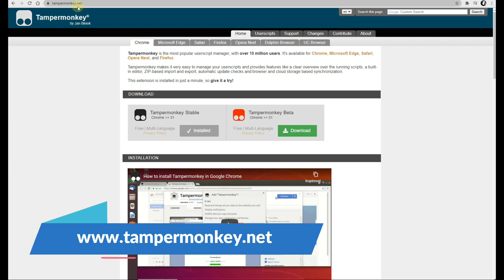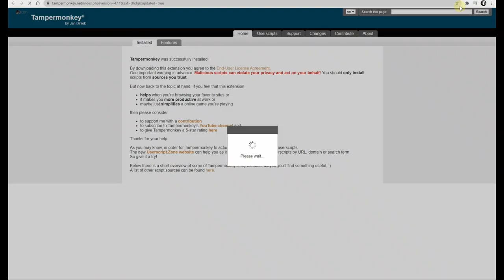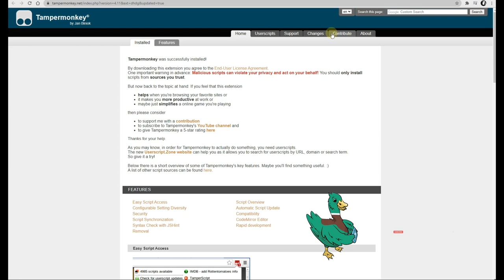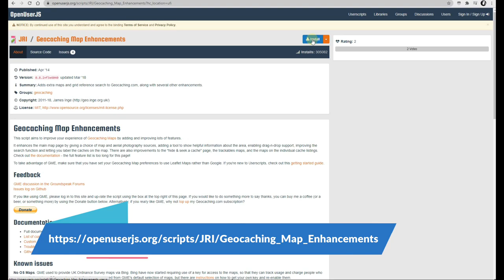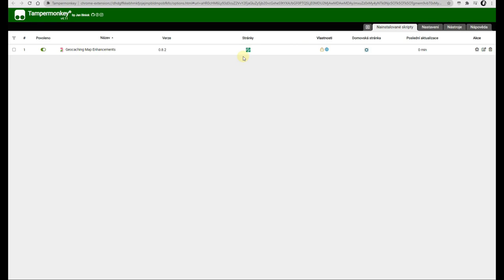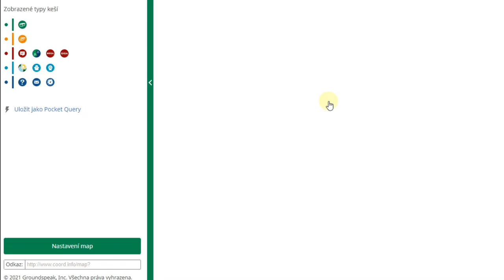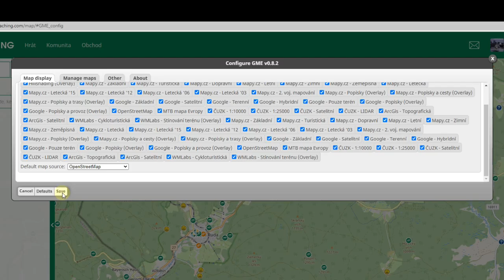Jak si změnit mapu